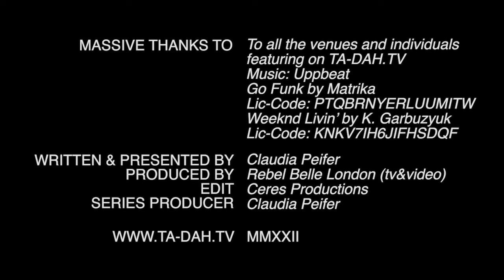Best of 2021 - Music, Fashion, Sport, Travel, Lifestyle Art & Culture | TA-DAH.TV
Watch our flashback of the best bits of 2021 on TA-DAH.TV, Europe’s leading lifestyle & entertainment online channel! Have fun...